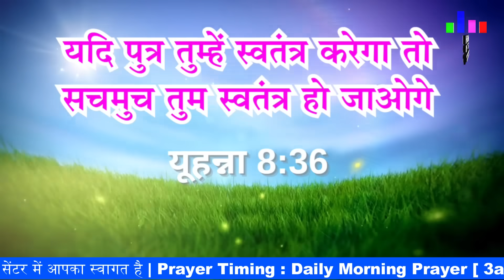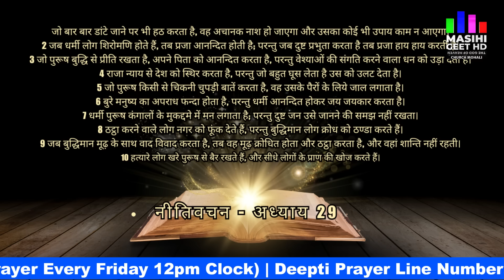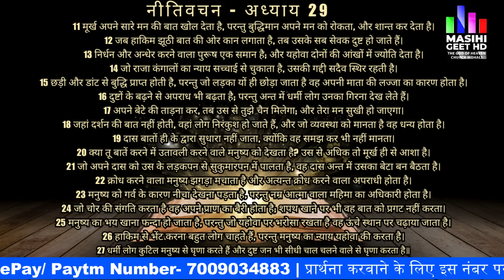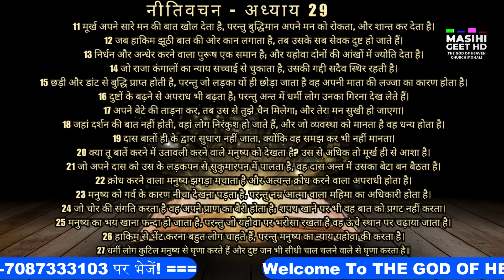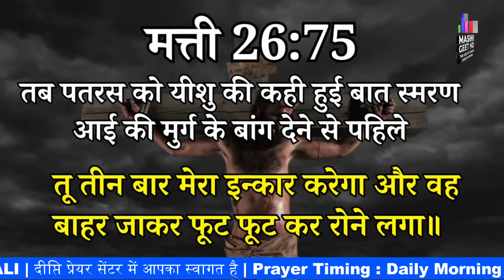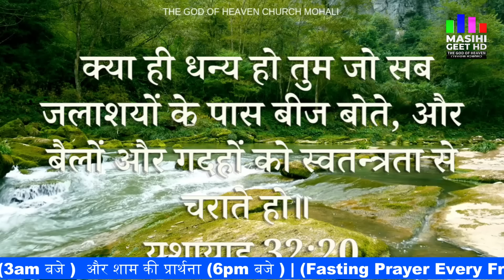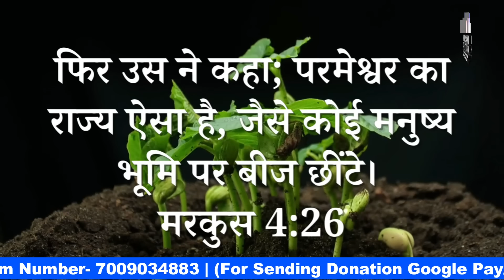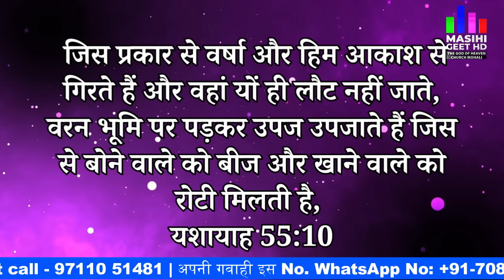रात की प्रार्थना | Night Prayer | आज रात की शक्तिशाली प्रार्थना | By Pastor Deepti